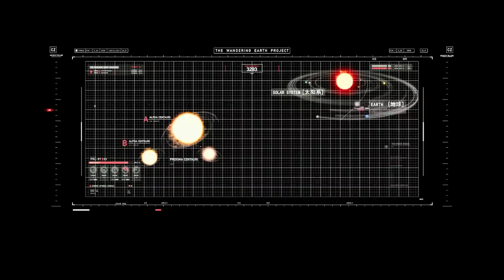10 ENGINEERING MARVELS Designed for EXTREME Environments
Humanity is always driven explore new and dangerous places, for the sake of curiosity, expansion
and of course the survival of the human race. We take a look at ten amazing vehicles designed to weather some of the harshest environments and biomes in the galaxy.